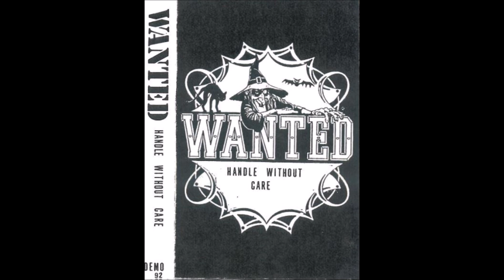Wanted - Desolate Way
Band: Wanted
Demo: Handle Without Care
Label: Wanted
Year: 1992
Genre: Thrash Metal